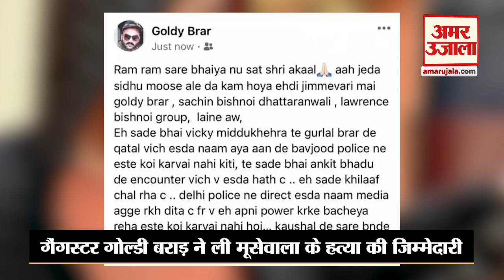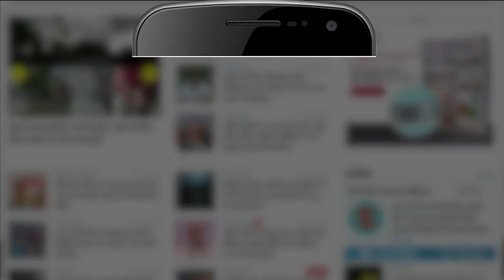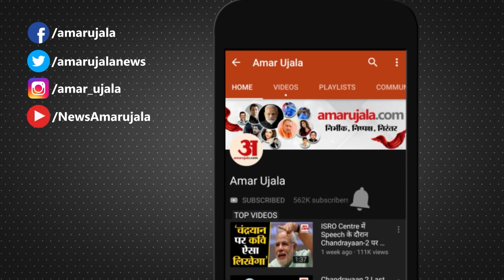Sidhu Moose Wala Murder: कौन हैं Goldy Brar और Lawrence Bishnoi? Goldy Brar and Lawrence Bishnoi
पंजाब के प्रसिद्ध गायक Sidhu Moose Wala की रविवार को सरेआम गोली मारकर हत्या कर दी गई। Sidhu Moose Wala की हत्या करने के मामले में गैंगस्टर Lawrence Bishnoi का नाम सामने आया है। इस हत्या के पीछे Lawrence Bishnoi गैंग का हाथ सामने है और Lawrence Bishnoi के करीबी कनाडा में बैठे गैंगस्टर लकी उर्फ Goldy Brar ने हत्या की जिम्मेदारी ली है।